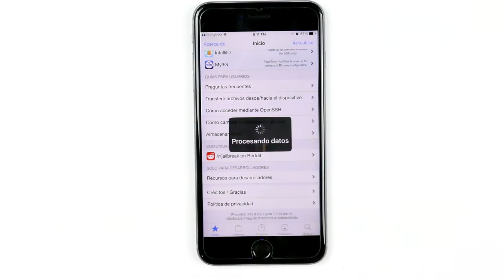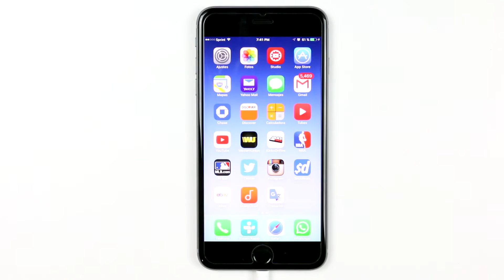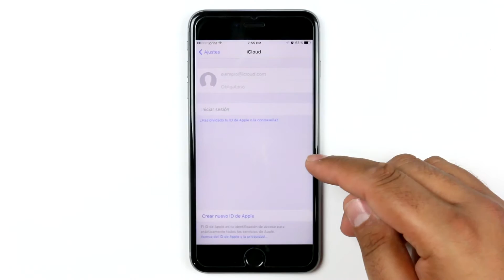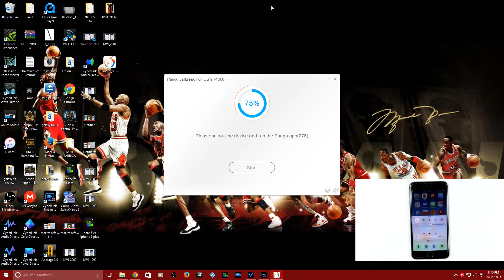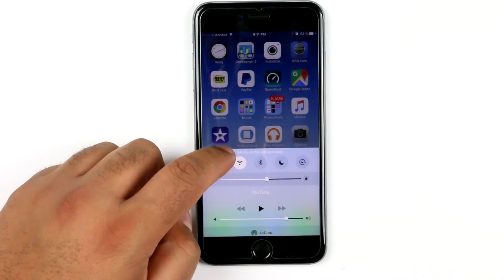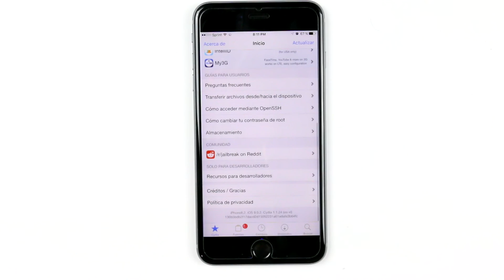Video Tutorial JAILBREAK IOS 9.0.2 en español